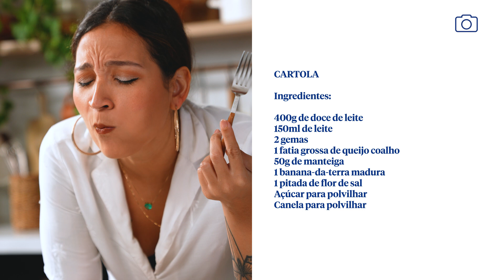3 SOBREMESAS INFALÍVEIS COM A CLARISSE | O Que Tem Pra Hoje?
A querida Clarisse Duarte vem ensinar pra gente sobremesas incríveis, que todo mundo pode fazer sem drama nenhum! No menu tem cartola de banana, típica do Nordeste, crumble de pêra e especiarias e, para fechar, uma panna cotta bem brasileira!

PARA A RECEITA USAMOS:
CARTOLA
Ingredientes:
400g de doce de leite
150ml de leite
2 gemas
1 fatia grossa de queijo coalho
50g de manteiga
1 banana-da-terra madura
1 pitada de flor de sal
Açúcar para polvilhar
Canela para polvilhar
CRUMBLE DE PERA COM ESPECIARIAS
Ingredientes:
3 peras
¼ de xícara de açúcar mascavo
3 sementes de cardamomo
½ colher de chá de pimenta rosa
1 pitada de canela em pó
3 anis estrelados
2 colheres de sopa de água
1 xícara de farinha de trigo
100g de manteiga gelada
½ xícara de açúcar
Folhinhas de hortelã para finalizar
Sorvete de creme para acompanhar
PANNA COTTA DE CUMARU COM CUPUAÇU
Ingredientes:
4 folhas de gelatina
450g de creme de leite fresco
80g de açúcar refinado + 100g de açúcar refinado
Semente de cumaru ralada a gosto
200g de polpa de cupuaçu